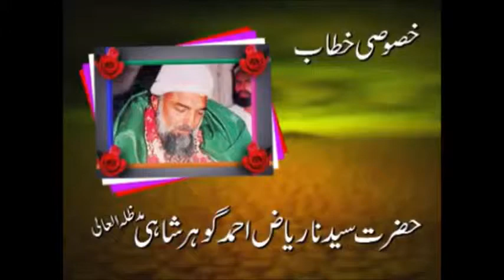Affininty with the Friend of Allah?|Wali Allah Ki Nisbat|Gohar Shahi| Secrets of Spiritualism